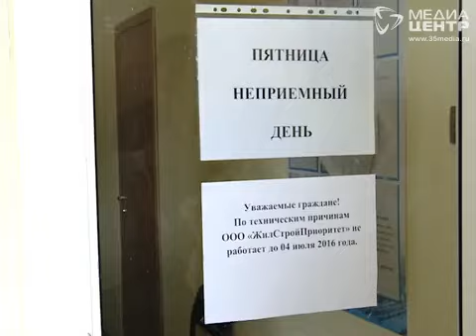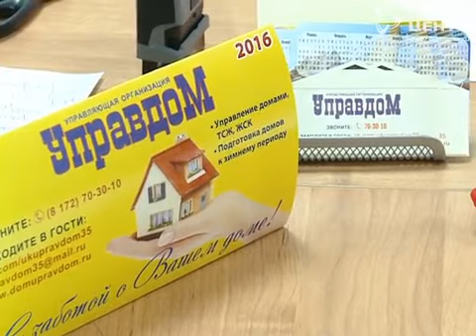Около двух десятков коммунальных компаний в Вологде имеют крупные долги и нарекания от вологжан